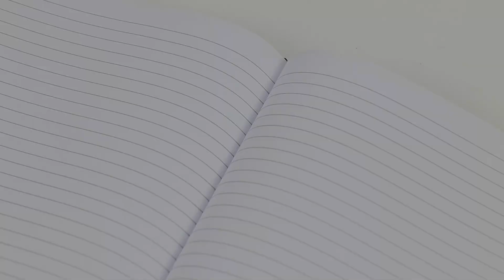Custom Leather Cover Notebooks with Foil Edged | Perfect for Gifts & Journaling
Are you searching for the perfect notebook that combines elegance and personalization? Look no further! In today’s video, we showcase our stunning leather cover diaries featuring exquisite foil edges that add a touch of luxury to your writing experience.

🤩 What Makes Our Notebooks Special?
Custom Printing: Personalize your notebook with your name, favorite quote, or logo! Perfect for gifts or personal use.
Luxurious Leather: Crafted from high-quality leather, our notebooks are designed to last and impress.
Foil Edges: The shimmering foil edges not only enhance the visual appeal but also make your notebook stand out in style!

🖋️ Ideal for All Occasions:
Whether you’re a student, a professional, or a creative soul, our leather notebooks are perfect for journaling, note-taking, or sketching. They make thoughtful gifts for birthdays, holidays, or just because!

Join us as we explore the art of writing with style! Your thoughts deserve a beautiful home. ✨📖